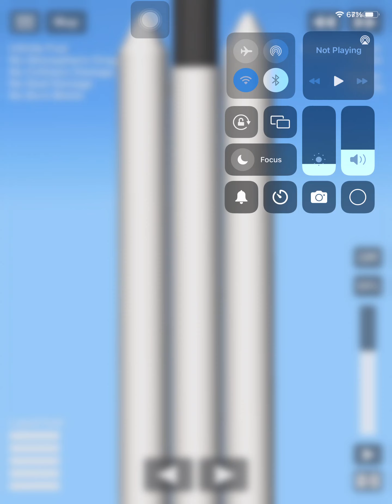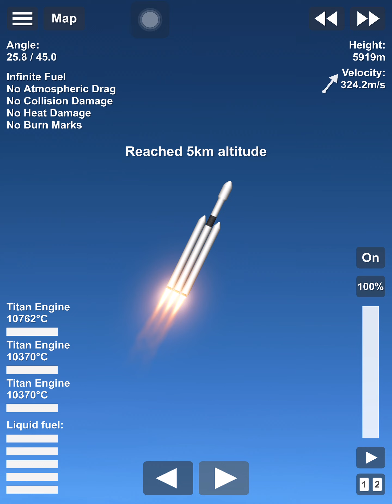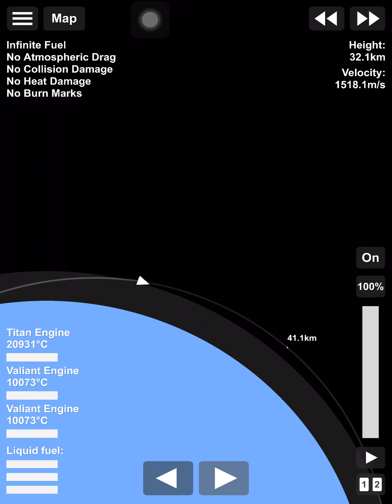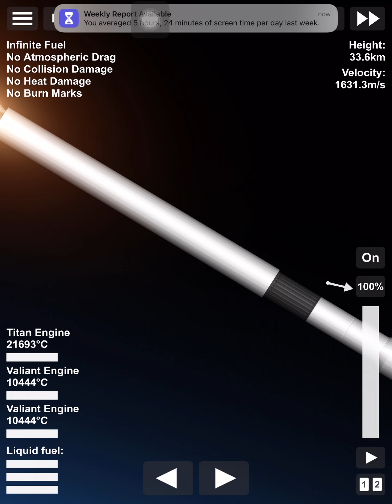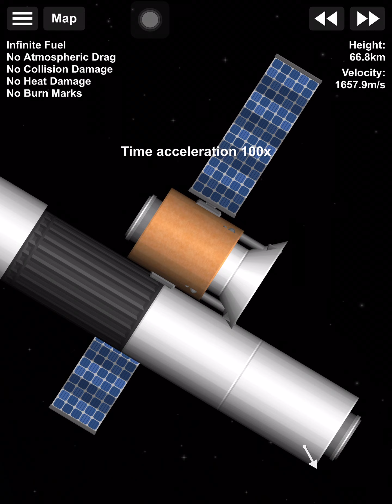Sfs Falcon Heavy satellite launch￼